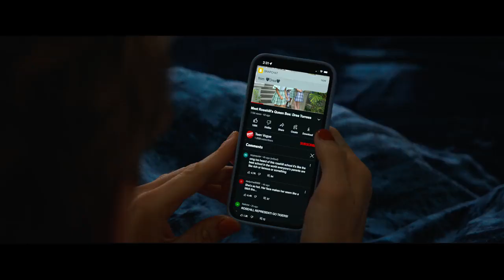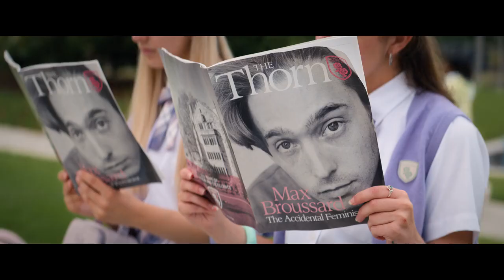Do Revenge | Official Hindi Trailer | Netflix Original Film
🎨 "Do Revenge" – An Upcoming Netflix Original American Teen Black Comedy Revenge Thriller Drama Film 🤩

📝 PLOT :- Inspired By Alfred Hitchcock's Classic Psychological Thriller Film Noir "Strangers On A Train", "Do Revenge" Chronicles Two High Schoolers, Drea (Mendes) Who Wants To Get Back At Her Boyfriend For Leaking Her Sex Tape And Transfer Student Eleanor (Hawke) Who Is Outed By A Girl Based On A Rumor. Following An Unexpected Run-In, The Twosome Decide To Help One Another Out By Seeking Vengeance On Each Other’s Bullies !!

💫 Starring : Camila Mendes ("Riverdale"), Maya Hawke ("Stranger Things"), Austin Abrams ("Euphoria"), Ava Capri, Alisha Boe, Rish Shah, Talia Ryder, Jonathan Daviss, Maia Reficco, Paris Berelc, And Sophie Turner

🌟 Set To Premiere On Netflix In Hindi & English Languages On 16th September, 2022 !!